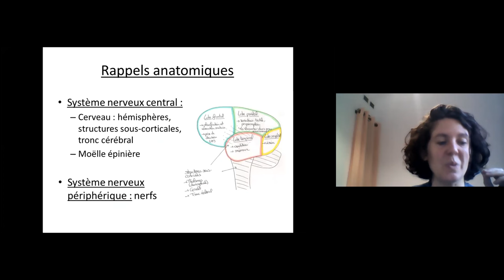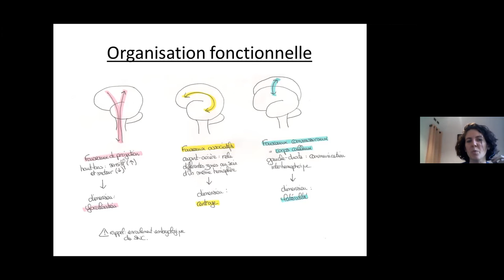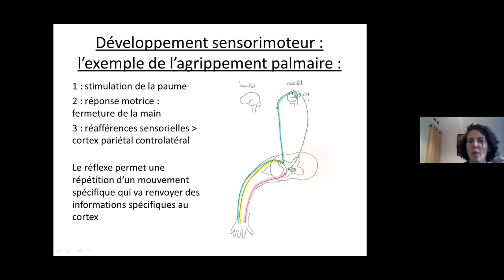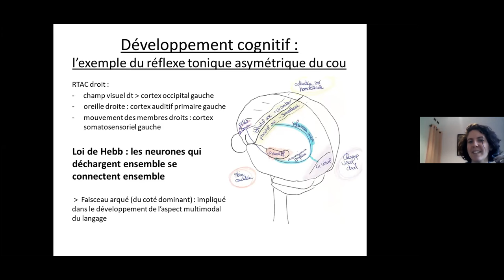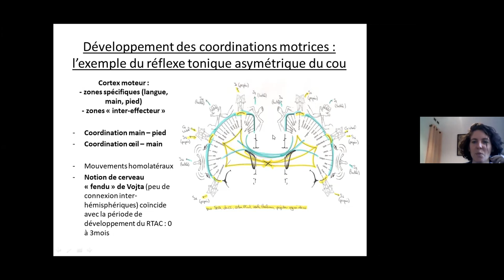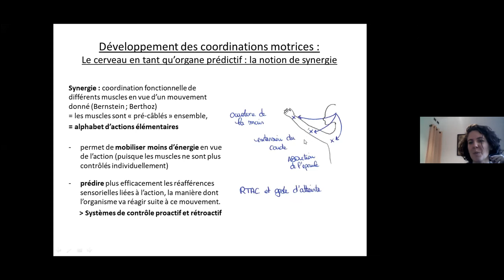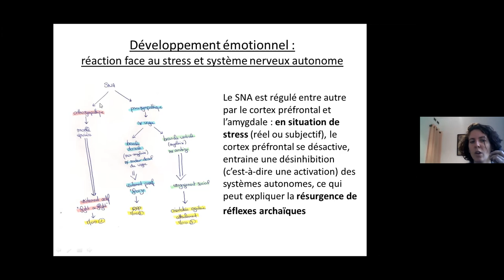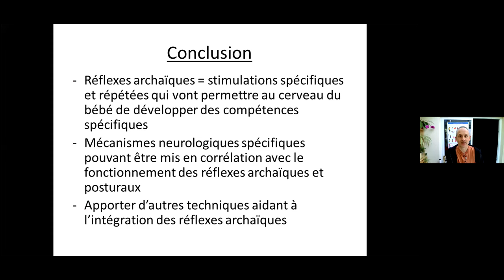Développement cérébral et réflexes primordiaux, hypothèses scientifiques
Présentation dans le cadre de la certification d’accompagnant en intégration motrice primordiale, Caen, août 2023 par Céline Hanrot, orthophoniste et Emilie Ouillon, ostéopathe.

Bibliographie et sources (il est à noter qu’il ne s’agit que d’hypothèses et de réflexions personnelles qui n’ont pas (encore) été validées scientifiquement).

Ci-dessous les différents articles qui ont pu consolider certaines intuitions :

Manuels de cours : l’alphabet du mouvement, connexions primordiales, la kinésphère, au cœur du mouvement, nés pour aimer, la symphonie des réflexes , P. Landon et L. Baubry,(CFPA)

Le faisceau arqué traumatique, D. Fredy, S. Bourgeois-Gironde, R. Dardennes, 2014

A somato-cognitive action network alternates with effector regions in motor cortex, EM. Gordon, RJ Chauvin, 2023

La théorie polyvagale : présentation et limitations actuelles, S. Kozlowitz, P. Cole et C. Kornreich, 2020 (un grand merci à Céline Hanrot !)

Formation L’enfant Cognitif – Florent Brière, Ostéopathe

Neurophysiologie – Editions Masson

Tome 5 : Neuroanatomie - Kamina

Neck rotation modulates flexion synergy torques, indicating an ipsilateral reticulospinal source for impairment in stroke ; Michael D. Ellis, Justin Drogos, 2012

The Grasp Reflex and Moro Reflex in Infants: Hierarchy of Primitive Reflex Responses, Y. Futagi, Y. Toribe, and Y. Suzuki, 2012

Le sens du movement, A. Berthoz

N'hésitez pas à poser vos questions en commentaires !

Pour plus d'informations contactez directement le CFPA c’est juste ici👇🏻

Et, si vous souhaitez en savoir plus sur l’IMP c’est par là👇🏻

Notre maison d'édition et nos Ressources Primordiales sont à retrouver sur le site👇🏻

🤸🏻 Bonne pratique à tous ! 🤸🏻